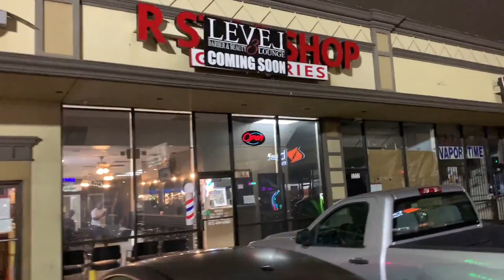Houston's TOP Barber with HOOPS Shop Talk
I finally had the chance to visit my barber from my teenage years in Milwaukee, Wisconsin. Now in Houston, Texas, I was visiting on a layover on my way to Roatan, Honduras. We had a great time reconnecting and telling stories from our youth as well as discussing the hot topics of today. I love the barber shop and the camaraderie with the fellas.

Be sure to check out this top-notch barbershop in Houston, Texas where the bald fades and beard trims are out of this world!

Level 3 Barber & Beauty Lounge